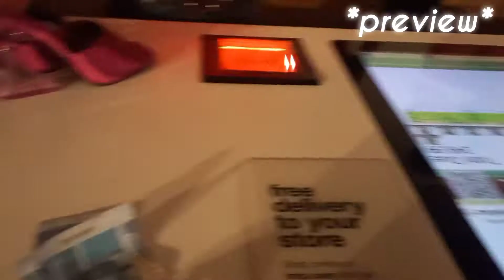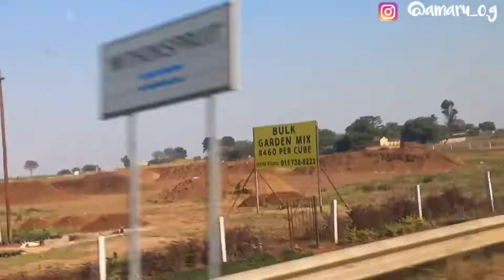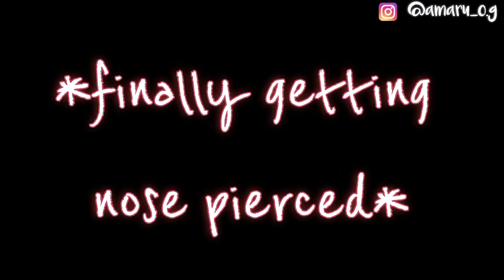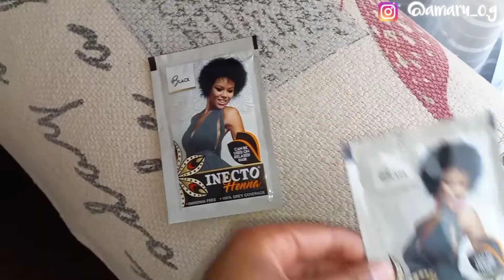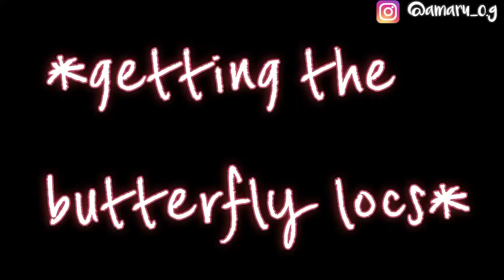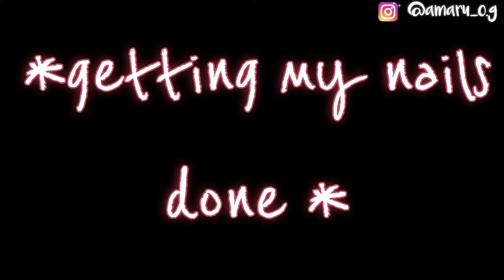Maintenance Vlog 💅🛍|How I Glowed Up For Prom🥰| ButterflyLocs|| Nails || Piercing || Shopping && More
THANK YOUR FOR TUNING IN

Recording Device : Samsung A32
Editing Software : Motion Ninja && CapCut
Thumbnail Editing Apps : Snapchat , Inshot and Canva

love y'all , take care 🤘